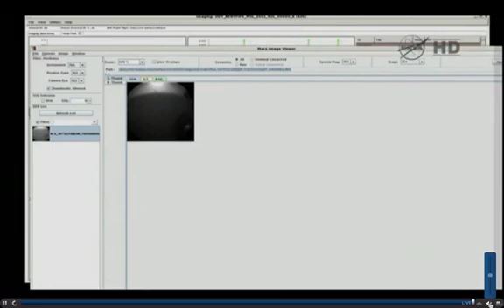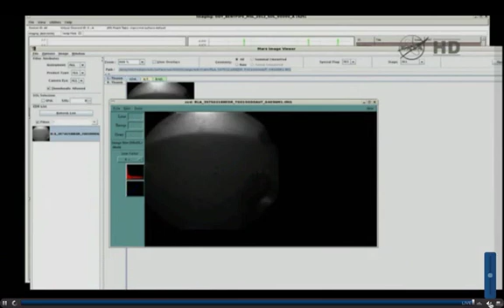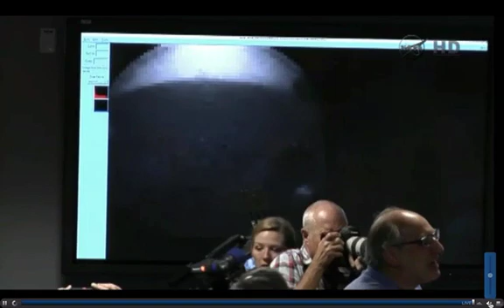Mars1.mov Los 7 Minutos de Terror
mars, nasa, space, curiosity